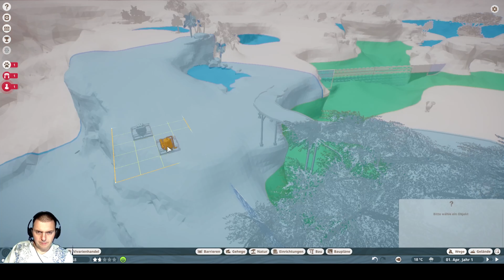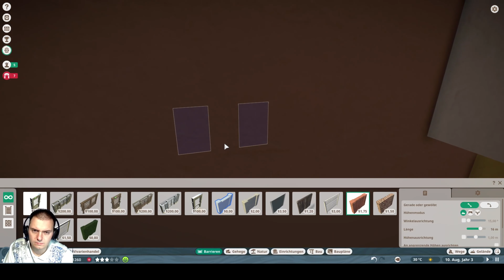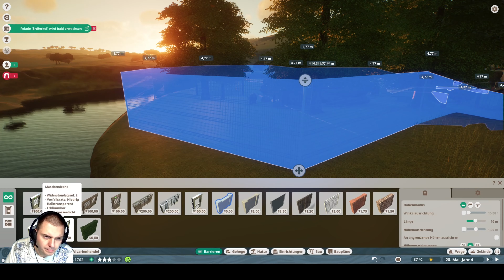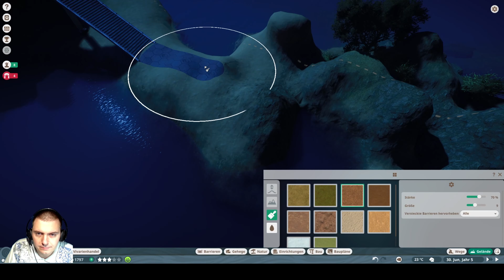Planet Zoo Karriere Myer´s Seeinsel